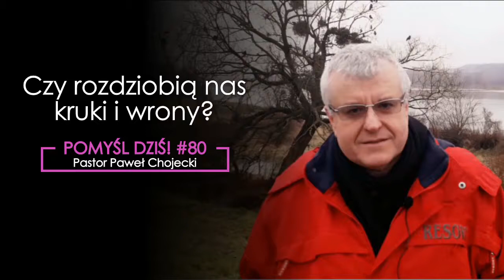Pomyśl Dziś #80 Czy rozdziobią nas kruki i wrony?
Skontaktuj się!